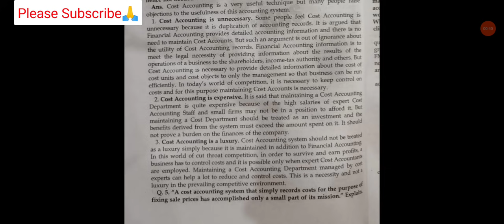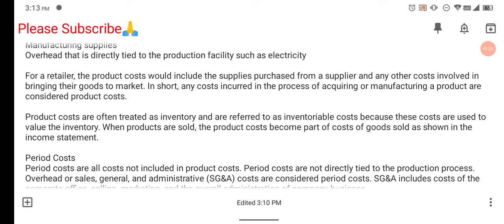Cost Accounting OBE Answer || Cost Accounting Solved Question paper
*Cost Accounting Answer*

*Qusstion no. 1 Answer*

*Question No. 2 Answer*

*Question No. 3 Answer*

*Question No. 5 Answer*